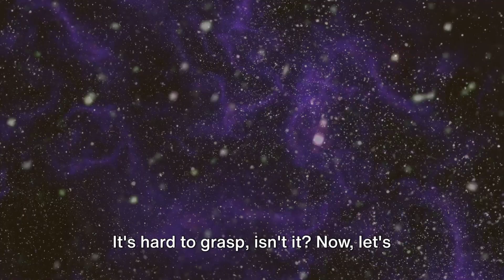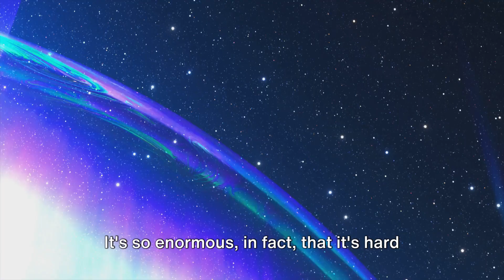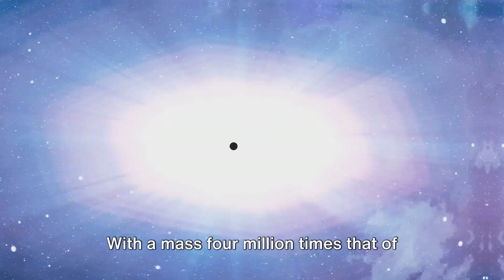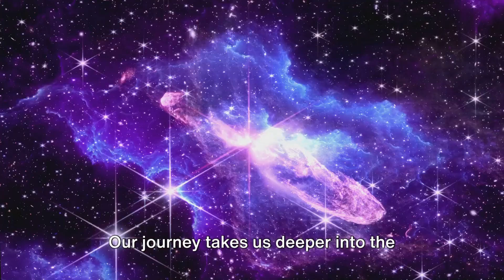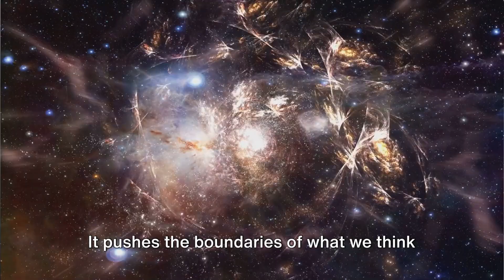milky way vs the biggest galaxy: Ic 1101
Embark on a Cosmic Adventure: Milky Way vs. IC 1101 - The Largest Galaxy Ever Discovered!

Join us as we dive deep into the wonders of the cosmos, exploring a breathtaking comparison between our home galaxy, the Milky Way, and the massive IC 1101, the largest galaxy ever observed in the universe. Uncover astonishing astronomical facts about their vast sizes, intricate structures, and the staggering distances that separate these two galactic giants. Whether you're a space enthusiast or just curious about the universe, this intergalactic journey will expand your understanding of galaxies and the mysteries of the cosmic realm.

OUTLINE:

00:00:00 Welcome to the Cosmic Playground
00:01:57 Exploring the Milky Way – Our Galactic Home
00:03:57 Journey to IC 1101 – The Cosmic Titan
00:06:42 IC 1101 – The Universe's Colossal Giant
00:08:44 Conclusion – A Galactic Perspective